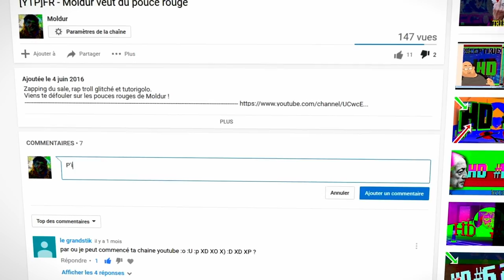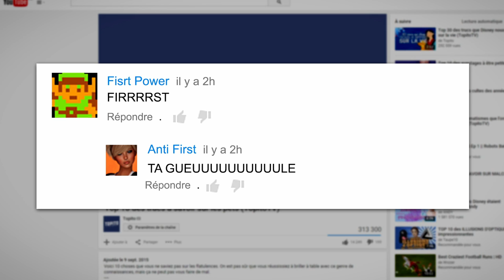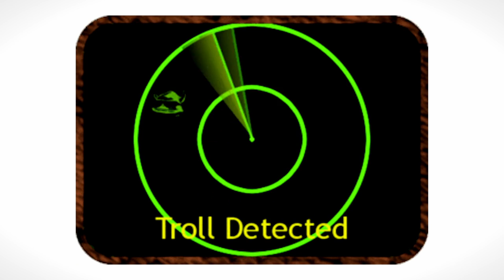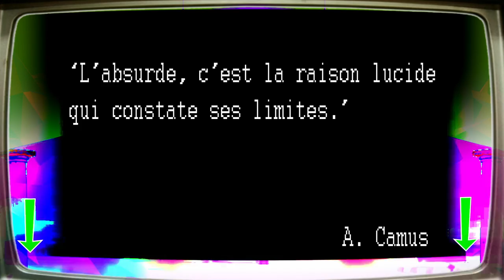[HD] #5.1 - Le paradoxe du Troll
▼★▼ Description Hors-Drama n°5.1▼★▼
ICI LES VIDÉOS SONT DÉCONSEILLÉES AUX ÉPILEPTIQUES

Yo, aujourd'hui on voit que même l'absurde mène à la nécessité de prendre du recul. Ou comment résoudre les problèmes par le Bas. par le Pire, par le Médiocre. Par. le. Troll.

►Au P.C. programme ???
- Dis mol en Commentaire si t'as des suggestions !

La lourdeur naît de la légèreté, le subtil de l'épais

● Réflexions/Œuvres qui vont plus loin :
♥ South Park
♥ South Park
♥ South Park saison 20
♥ Rick & Morty

Do you know Square Pusher ?
MolDur souhaite sous les commentaires constructifs.